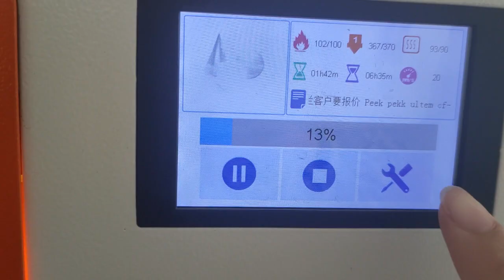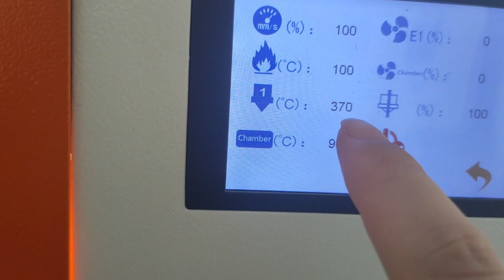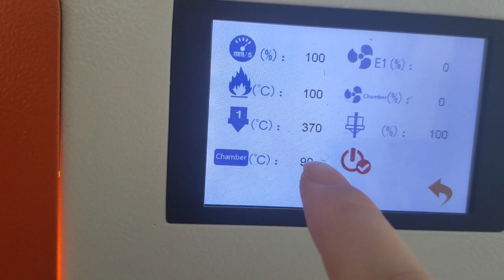3dprinting【High temp 3D printer】High performance polymer PEEK&PEKK 3D printing by IEMAI MAGIC-HT-M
MAGIC-HT-M
Can Printing most high performance polymers ：PEEK, CF-PEEK, PEKK, CF-PEKK, PEI 1010/9085, PPSU,
Build Volume：220×220×220 mm
Printing Temperature： Up to 450°C
Hot Bed Temperature:：Up to 150°C
Chamber Temperature：Up to 90°C
Extrusion System :  Single Extruder Modularization